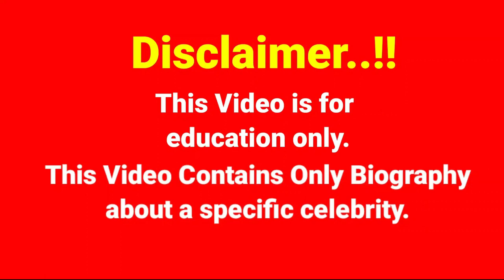Nikki Murciano..Fashion Celebrity Biography, age, weight, relationships, net worth, outfits idea